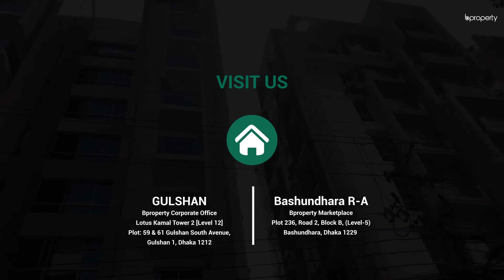Unique 1,850 Sq. Ft. Flat in Bashundhara R-A | Flat for Sale in Dhaka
The city life can be exhausting and finding a getaway can be quite refreshing. What if you could find a place like that? Well Bashundhara R-A fulfills that dream of yours. The flat here has an excellent capacity that can be used to your advantage. You will be able to decorate the flat, leave out room to move around at ease, and entertain guests as you flaunt what you've bought. The flat is highly modern and the facilities that come with the building as well. for more info or call